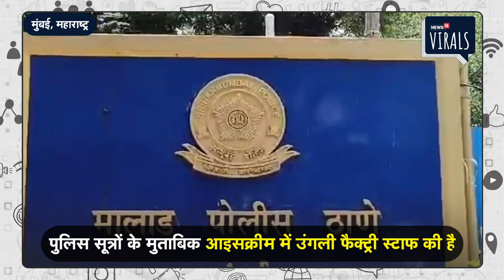Viral | आइसक्रीम में कटी उंगली मिलने के मामले में पुलिस का बड़ा खुलासा,बताया किसकी उंगली | Mumai News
Viral | ऑनलाइन आइसक्रीम ऑर्डर की कोन के अंदर कटी हुई उंगली मामले में बड़ा खुलासा

पुलिस सूत्रों के मुताबिक आइसक्रीम में उंगली फैक्ट्री स्टाफ की है

 पुलिस ने जांच में पाया है की पुणे में यम्मो आइसक्रीम की फैक्ट्री में एक कर्मचारी की उंगली में चोट लग गई थी